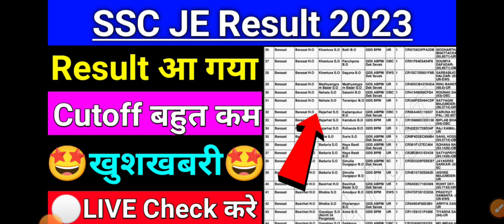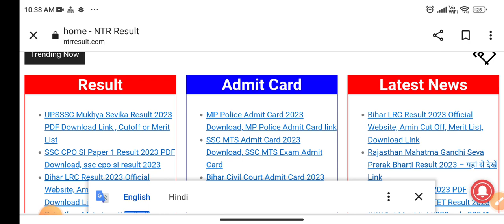SSC Junior Engineer Result 2023 |🔴LIVE Check करें? ssc je result 2023 date | ssc je cut off 2023